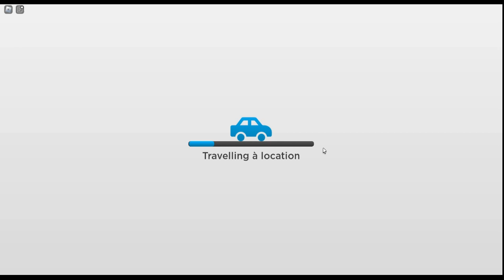PRÉSENTATION DE TOUT LES VÉHICULES DANS ROVILLE!!! Roblox